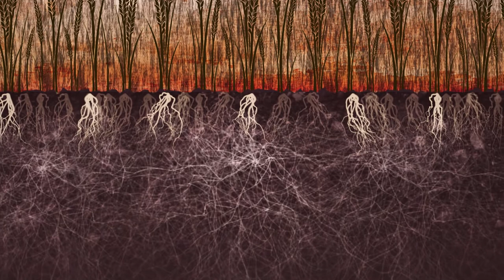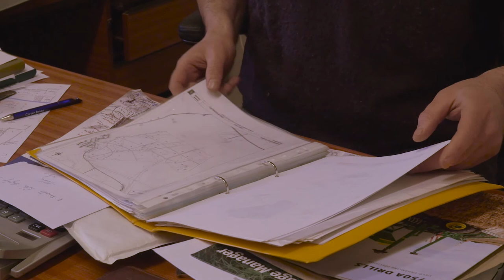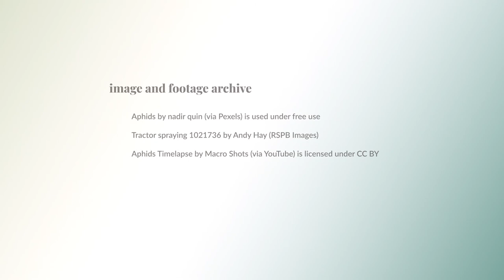Tim Parton farm case study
Created as part of the Farming the Future funded Integrated Pest Management (IPM) case study project